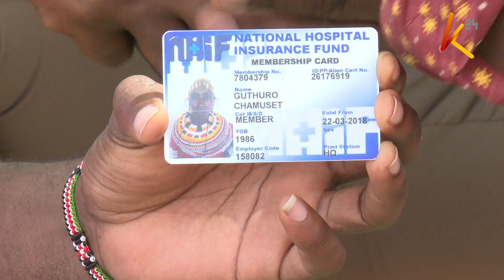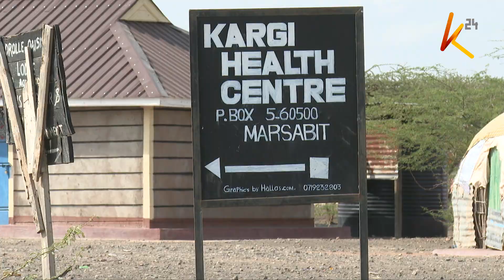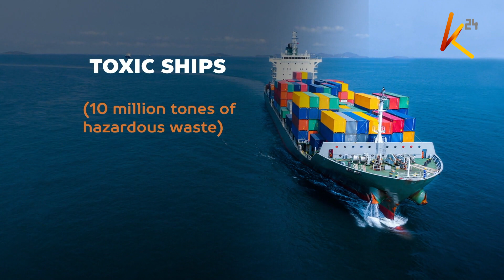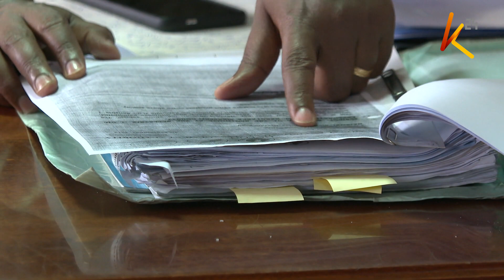A certain community in Marsabit forced to live on poisoned water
Having access to clean and safe drinking water should not be a privilege but a right. This is enshrined in the Kenyan constitution which demands action and justice without apology. And yet so often, this basic guarantee is violated. This evening, k24 captures the pain and suffering of a community in Marsabit County that has been forced to live on poisoned waters. In a special report tonight, titled waters of death, dan kaburu takes us to the far reaches of Northern Kenya, where having a drink eventually lands you in a coffin.